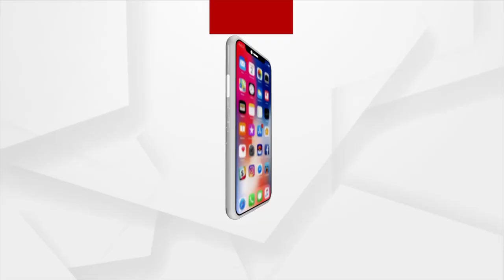ପୁରୀ ସମୁଦ୍ରରେ ଓଲଟିଲା ମଛଧରା ଡଙ୍ଗା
ପୁରୀ ସମୁଦ୍ରରେ ଓଲଟିଲା ମଛଧରା ଡଙ୍ଗା । କୃଷ୍ଣପ୍ରସାଦ ଅରଖକୁଦା ନିକଟ ସମୁଦ୍ରରେ ମାଛ ମାରିବା ସମୟରେ ଓଲଟି ପଡ଼ିଥିଲା ଡଙ୍ଗା । ଅରଖକୁଦା ଲକ୍ଷ୍ମୀନାରାୟଣ ସାହିର ମୁନା ବେହେରା ଓ ଶିବ ବେହେରା ସମୁଦ୍ର ଭିତରେ ଫସିରହିଥିଲେ । ୨ ଜଣ ମତ୍ସ୍ୟଜିବୀଙ୍କୁ ଭଗବତ ସାହିର କିଛି ଯୁବକ ଉଦ୍ଧାରର କରିଥିବା ସୂଚନା ।

Puri, Puri Sea Beach, Fishing Boat